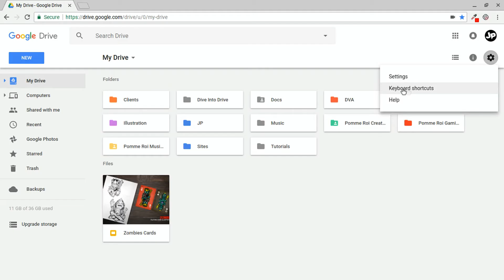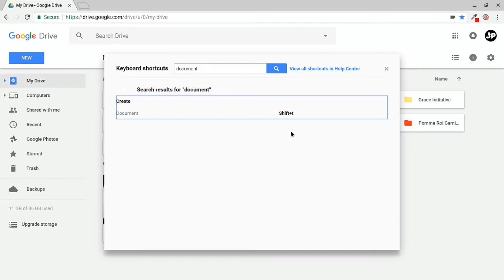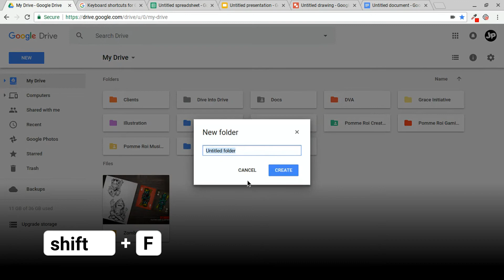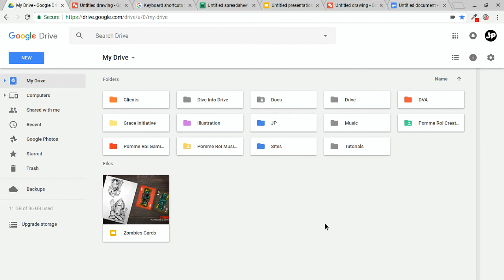Google Drive Keyboard Shortcuts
This video highlights some of the most used shortcut key commands I use to quickly create documents and folders inside Google Drive. Let's dive into the keyboard shortcuts list to get faster at navigating through Google Drive and making the tasks of creating new documents and folders much faster.